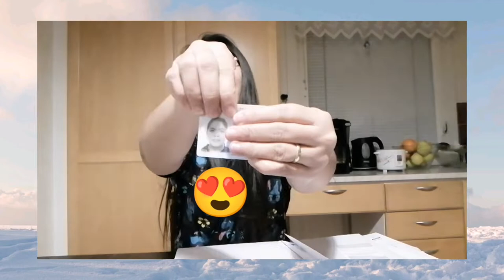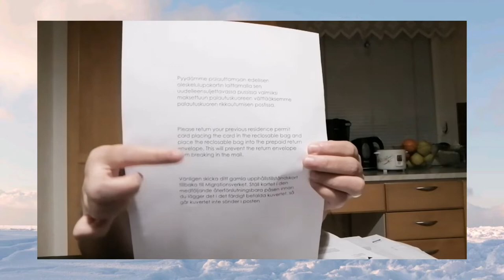DUMATING NA ANG PINAKAHIHINTAY 😍|MY EXTENDED RESIDENT PERMIT CARD FOR 4 YRS STAY IN FINLAND 🇫🇮|V#187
Hello everyone,

I am Joy a bicolana from Philippines and living here in Finland 🇫🇮 with my Finnish husband❤️❤️ ❤️.

This channel is about my simply life journey here in Finland together with my husband ,sharing our travel adventures,life style and some information about Finland.

 Salamat po sainyong panunuod.

. See you on my next video mga ka bicolana.

Please comment and share my videos Salamat. ❤️

EXTENDED RESIDENTS PERMIT FOR 4 YEARS

🤍You can watch the link below as well :🤍

HOW I MET MY FOREIGN HUSBAND (PART 1)

HOW I MET MY FOREIGN HUSBAND LOVESTROY (PART 2)
PANO KO NALAMAN NA SERYOSO ANG AKING AFAM?

HOW WE PROCESS MY RESIDENCE PERMIT TO FINLAND 🇫🇮 as a spouse of finnish citizen 🇫🇮♥️

PANO AKO NAKA PUNTA DITO SA FINLAND?

🤍HOW I CHANGE MY PHILIPPINES DRIVER'S LICENSE TO FINNISH LICENSE 🤍

8 CULTURE SHOCKS IN FINLAND AS FILIPINA

URL: InShot

URL: InShot